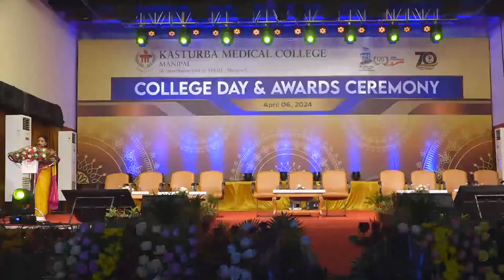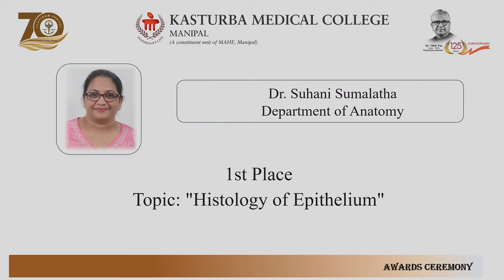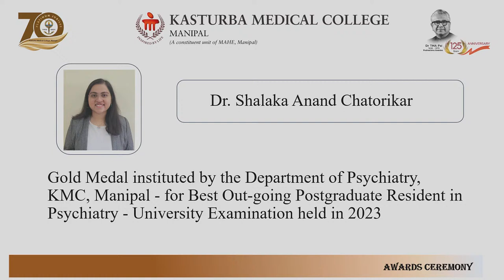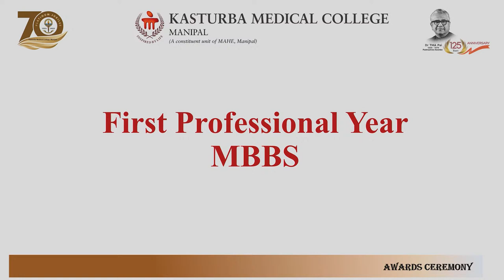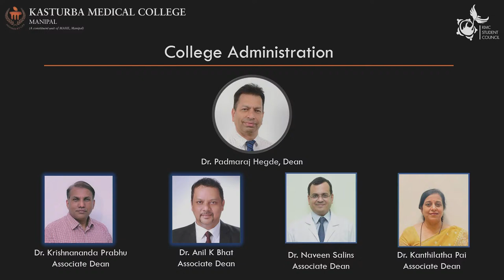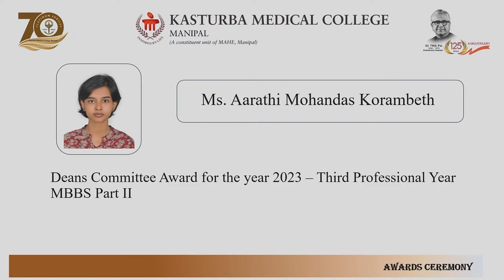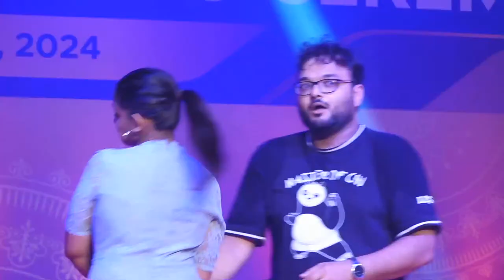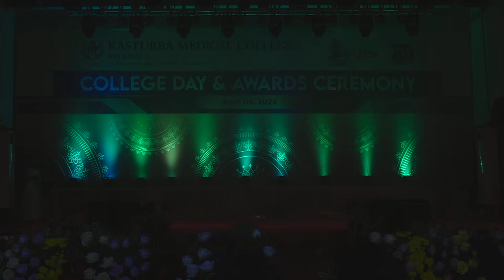College Day & Awards Ceremony 2024 - Kasturba Medical College, Manipal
College Day & Awards Ceremony 2024 - KMC, Manipal